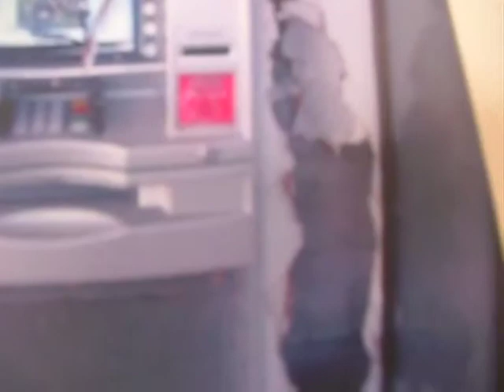Detienen a hombre por destrozar un cajero